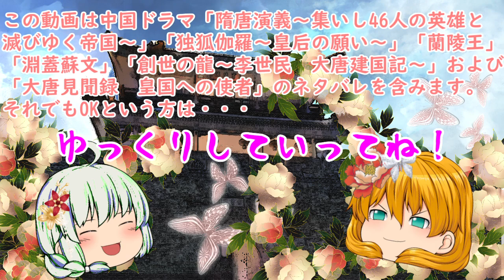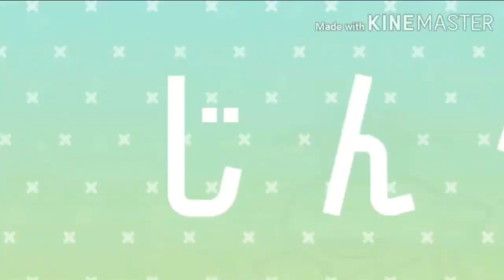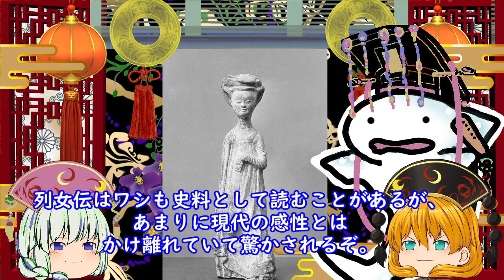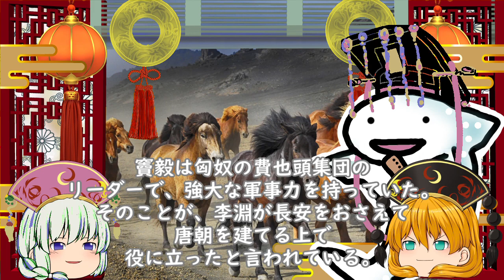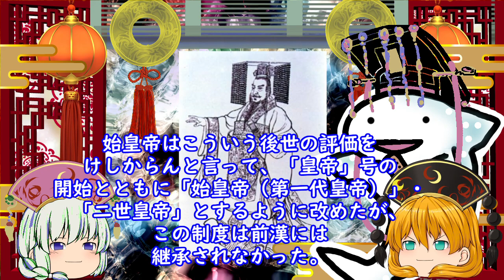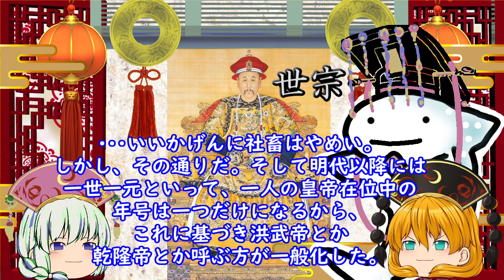唐１ 李淵の正妻・太穆竇皇后秘話【ラブ史劇で学ぶ中国史】 高祖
00:00　あるある⑬
03:39　李氏
06:41 太穆竇皇后
13:27 李淵の子供たち

本動画は中国ドラマ「隋唐演義～集いし46人の英雄と滅びゆく帝国～」「独狐伽羅～皇后の願い～」「蘭陵王」「淵蓋蘇文」「創世の龍～李世民　大唐建国記～」および「大唐見聞録　皇国への使者」のネタバレを含みます。
 中国ドラマ「隋唐演義～集いし46人の英雄と滅びゆく帝国～」および「大唐見聞録　皇国への使者」「独狐伽羅～皇后の願い～」「蘭陵王」はアマゾンプライムやU-NEXTで配信中です。
 隋唐演義～集いし46人の英雄と滅びゆく帝国～
「隋唐演義」は日本語でなければ、youtubeでも観ることができます。
大唐見聞録　皇国への使者 第１話
独狐伽羅～皇后の願い～　１．戦いの予兆
蘭陵王　第１話　巫女の予言

「創世の龍～李世民　大唐建国記～」と「淵蓋蘇文（ヨンゲムソン）」は現在DVDでしか観ることができません。 私はTUTAYAでレンタルしました。

使用ソフト PSDツールキット,かんしくん, ゆっくりちょうせいくん,Aviutil, KINEMASTER ,AoEⅢ ,AoE2,CLIP　STUDIO　PAINT　EX ,POWERPOINT, ３Dマイホームデザイナー１３

中国史いろいろ　皇帝の名前　戸田奈諸子

参考資料
『隋唐帝国』布目潮風　栗原益男
『大唐帝国-中国の中世』宮崎市定